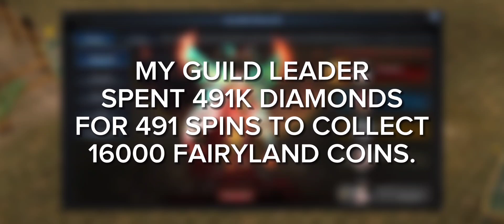4TH WINGS | CHANGE CLASS CARD AND MORE | CARNIVAL OF GLORY | MU DRAGON ADVENTURE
Event Time: Day 39th in my server.